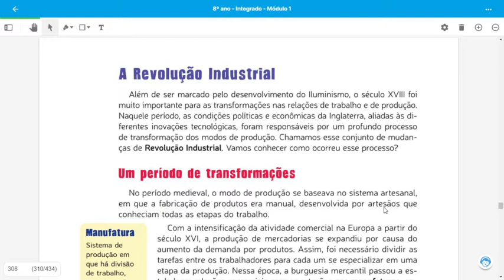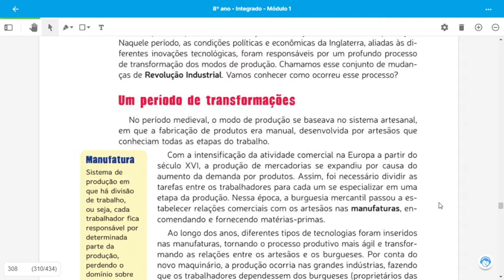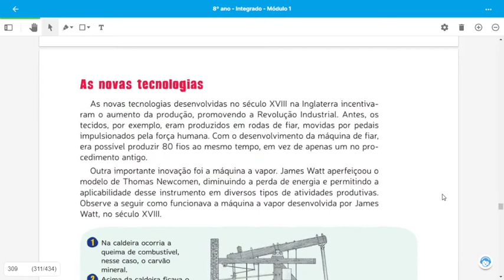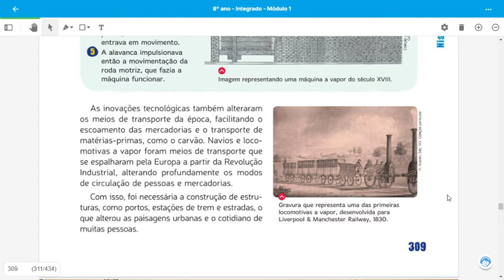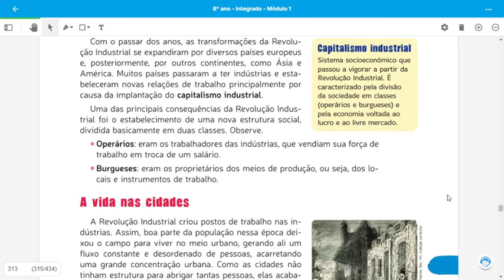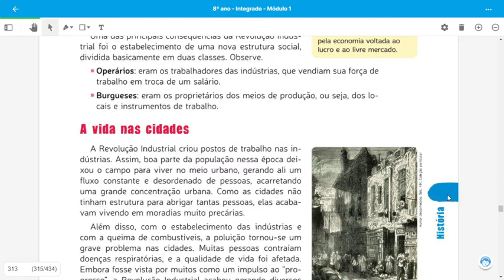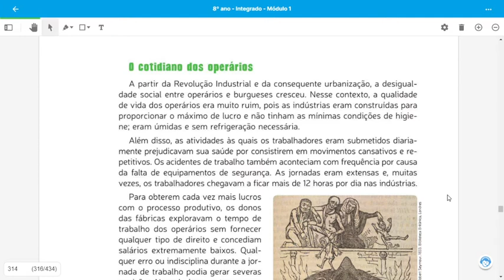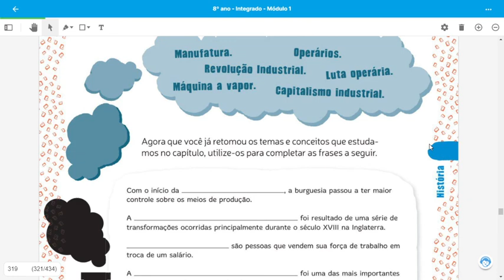Aula de História 8º ano 14 04 21